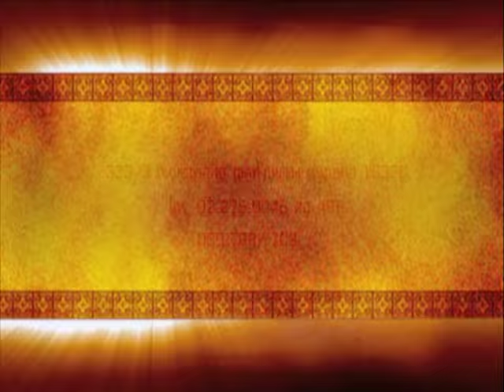รายการบันทึกลึกลับ " เณรพญานาค " | 20/08/59 | EP 3/3